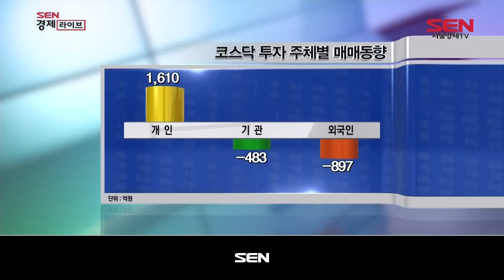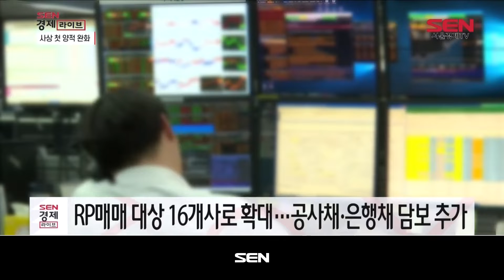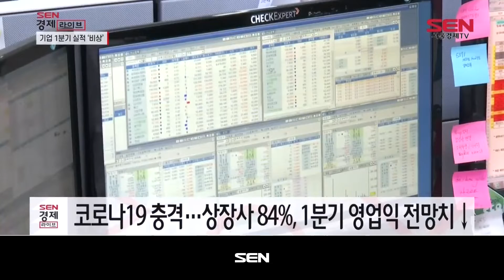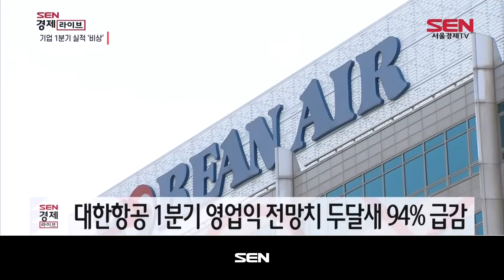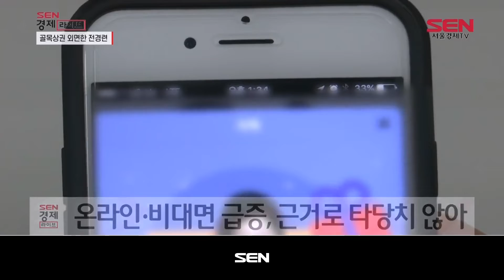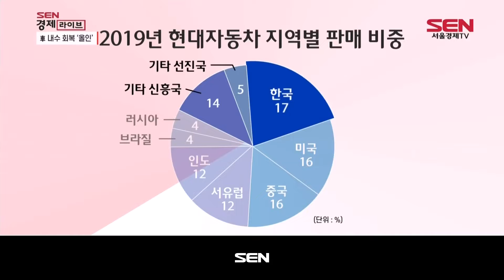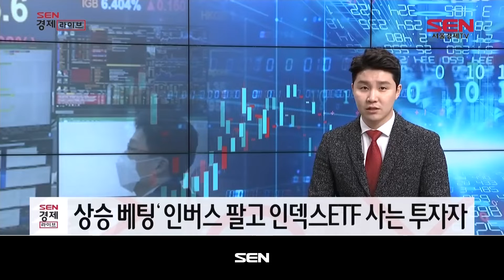SEN 경제라이브_9회_20200326